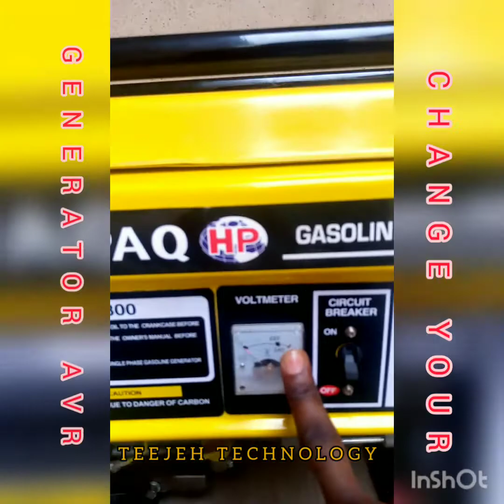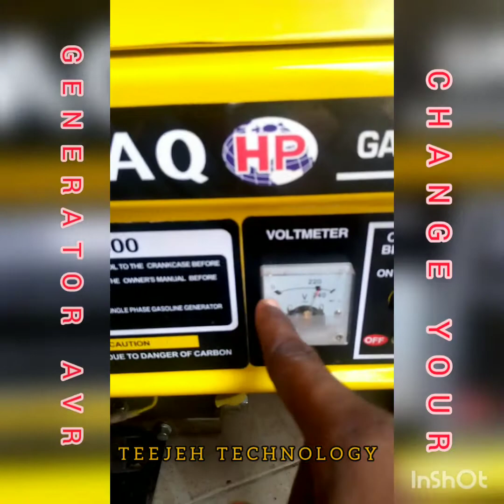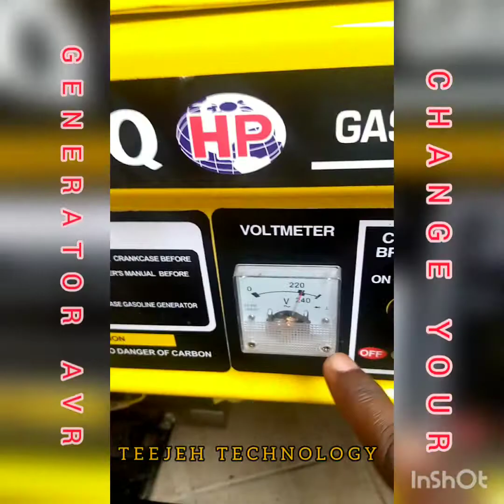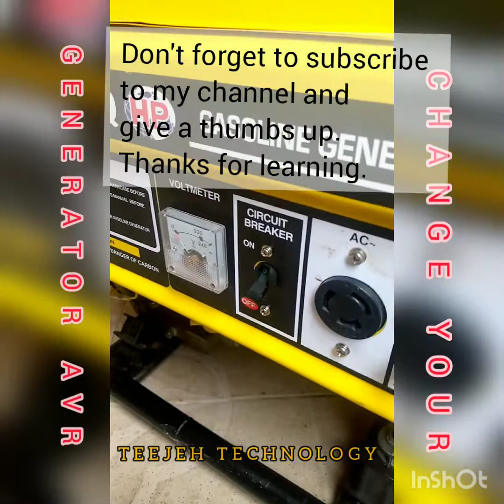HOW TO CHANGE YOUR GENERATOR A.V.R OR CAPACITOR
This tells you how to go about changing your generator capacitor or the A.V.R, which makes supplies  electricity to the house.